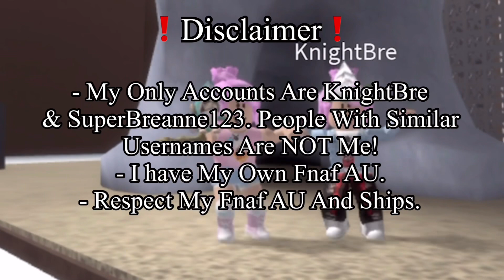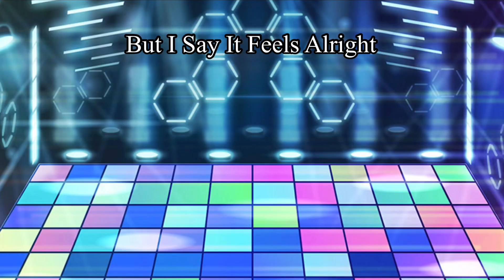🎼 Gonna Be Fine 🎼 | GCMV | Heavily Inspired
Heavily Inspired By @Kavra

Title: 🎼 Gonna Be Fine 🎼 | GCMV | Heavily Inspired By @Kavra

✨ * ~ * Description ;0; * ~ * ✨

💚Hello! My name is Breanne, aka SuperBreanne123. You can call me Bre or Super too if you want. I make video’s about: 💚

🎩🐻 FNAF (Five Nights At Freddy’s) 🐻🎩
❤️ Roblox ❤️
⭐️ Gacha ⭐️

Sometimes I do music videos, mini movies or memes with fnaf or with my friends.
You guys can use any of my videos for a reaction video if you want! Just give me credits…

⚡️ Kinemaster ⚡️
🌈 CapCut 🌈
✏️ Ibispaint X ✏️

🌟 Roblox: SuperBreanne123 🌟

🥰 FNAF ships I like 🥰

💚🐰 William x Mrs Afton (SpringTrap x Ballora) 💙💃
💜🎩 CC Afton x Nightmare 🖤🎩
💜🍇 Michael Afton x Ennard ❤️🍝
❤️🎤 Elizabeth Afton x Gabriel (Circus Baby x Freddy Fazbear) 🐻🎩
🦊❤️ Foxy x Mangle 🦊🤍
💜🐰 Bonnie x Chica 💛🐥

❗️ Please do NOT send hate to me because of the ships. It’s my AU and respect it. If you don’t like these ships, leave! No one is forcing you to watch my videos. ❗️

👉 I have an AU (Alternative Universe) of FNAF. That means: not everything is like the real lore. 👈

💜💚💙 Favorite Colors: Purple, Green and Blue 💙💚💜

🖤 Favorite Animatronics: Nightmare, Nightmare Fredbear & Ennard 🖤

🖤 Favorite Afton Family Members: CC & Michael Afton 💜

💖 Favorite YouTubers: Kavra, InquisitorMaster and Shadows Glitch -0- 💖

💞 See you! 💞